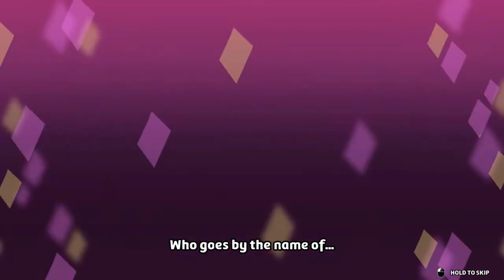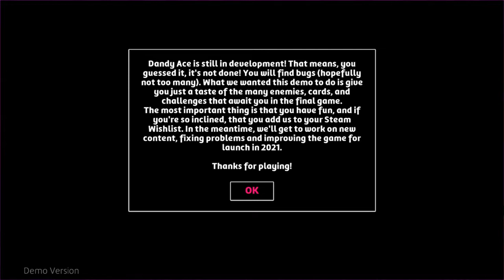Dandy Ace Demo | First Look Gameplay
"Dandy Ace is an over the top action game that follows this fabulous magician seeking to combine and use his magical cards, fighting and looting his way to defeat the Green-Eyed Illusionist and free himself from a cursed mirror." Steam 😃

If you interested about the game, you can try the demo for FREE

Planned Release Date: February 2021